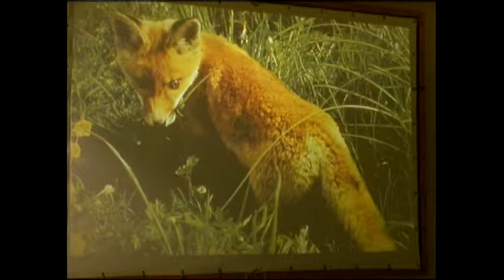INSOLITE VAUCLUSE- EP 8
Nadine Rogeret restaure des boutis, ces blancs couvre-lits provençaux. A Saint-Didier, les frères Silvain fabriquent, selon une méthode traditionnelle, le nougat. Bernard Raymond représente la quatrième génération de fabricants d'appeaux et guide les curieux dans son petit musée familial.

LES VAGABONDAGES EN PROVENCE

Le Rhône, fleuve puissant et majestueux, trait d'union entre l'Europe du Nord et le monde méditerranées, nous guidera dans notre voyage dans ce Midi ensoleillé à la découverte des petits villages et des gens qui les habitent. Ils sont tous passionnés, détenteurs d'un savoir-faire unique, maîtres dans leur domaine, indépendants, fiers, libres et accueillants.